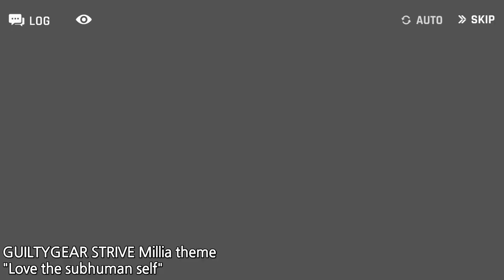[COUNTER:SIDE] 밀리아 일반,종신대사 및 스킬 (cv.정혜원) / GUILTYGEAR STRIVE Millia review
역시 소통의 신! 에효...

카운터사이드x길티기어 스트라이브 콜라보 캐릭터 밀리아 레이지